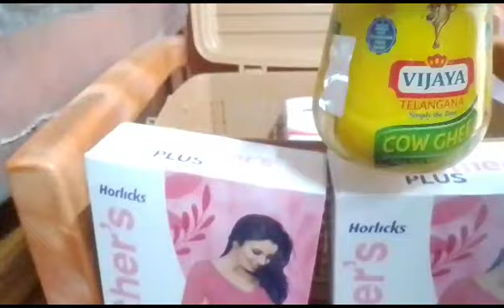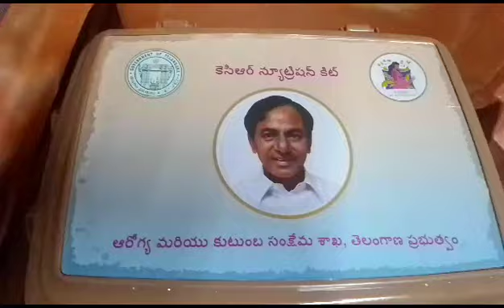Telangana govt 🏢distribution KCR nutrition kit 🧰for pregnant womens😊kcr